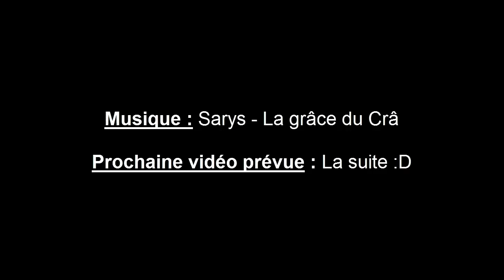[Tahroy]Pandala : ses villages.../ son air pur... / Légende Lenalde Quête Dofus Emeraude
[Lire la description peut être utile dans certains cas]

Yep !

Première vidéo du Dofus Emeraude !

Les quêtes :
- Pandala : ses villages...
- Pandala : son air pur...
- Légende Lenaldes

Bon visionnage :)